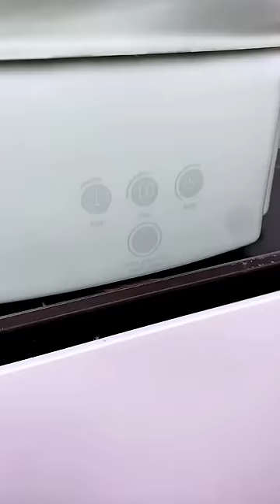Can I turn things around?😂😍homecleaning